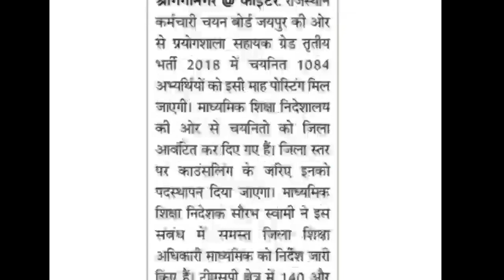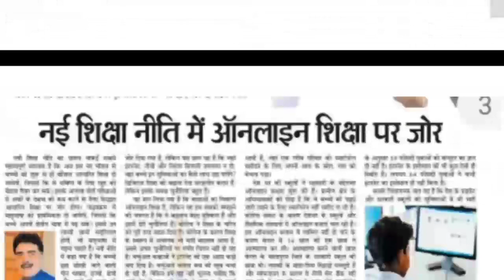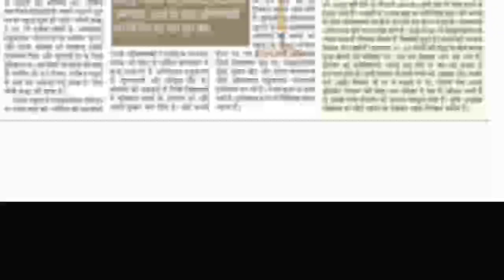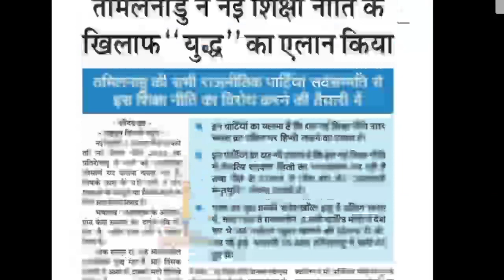शिक्षा जगत समाचार/Board Exam 2021/Reet 2020/School College Kb khulenge/RPSC Exam/Patwar Exam/JVVNL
More Features
1) Saari important books milengi solved video solutions ke saath
2) Previous year papers, Important PDFs, Question Bank
3) Tips,Tricks & Concept Videos Topic-wise
4) Crash Course, Mock Tests, Quiz
5) India's biggest student's community
& much more